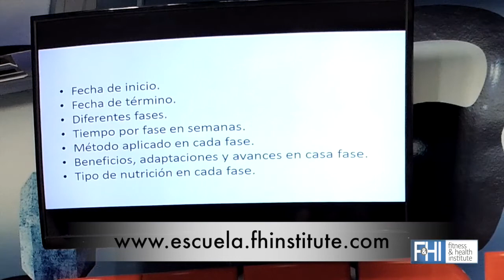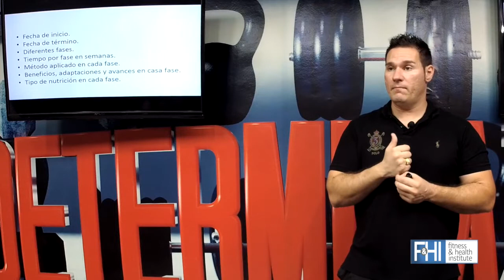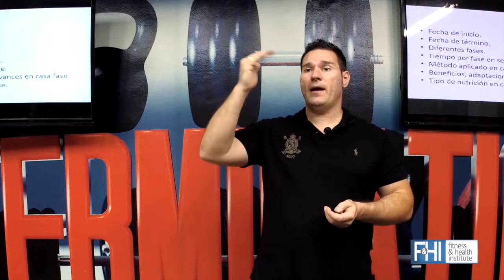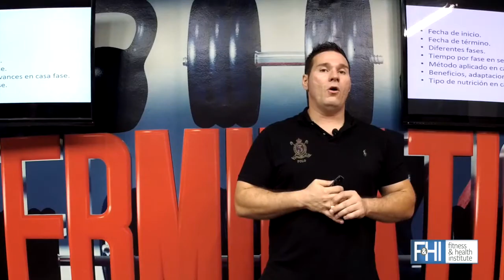Presentación de ventas en el Fitness